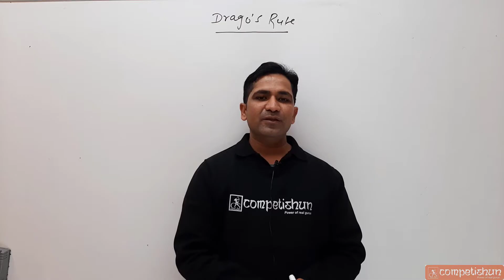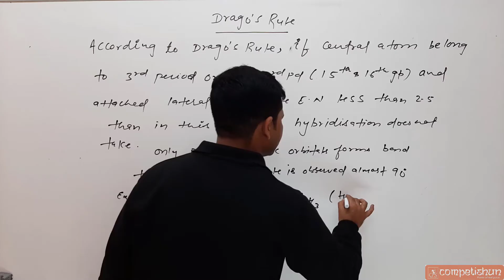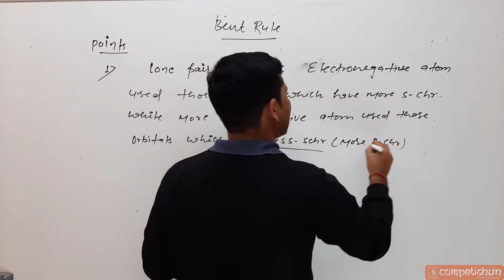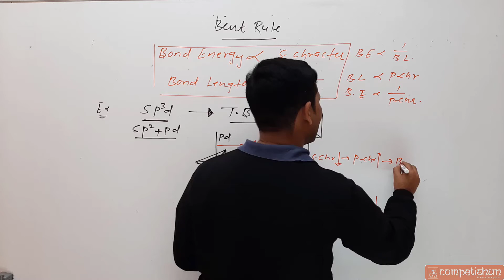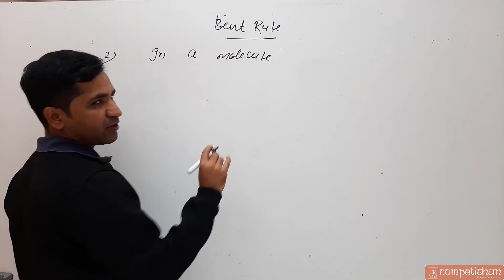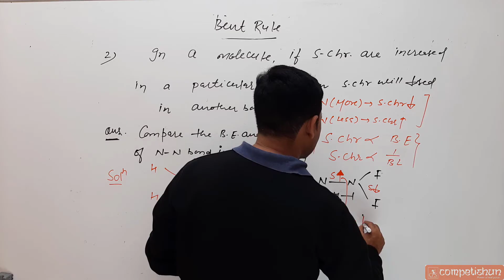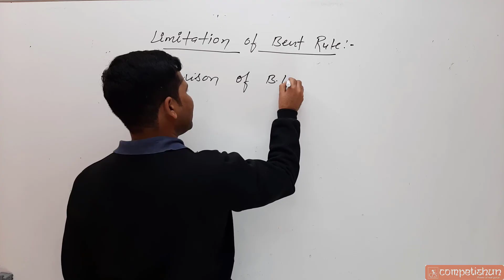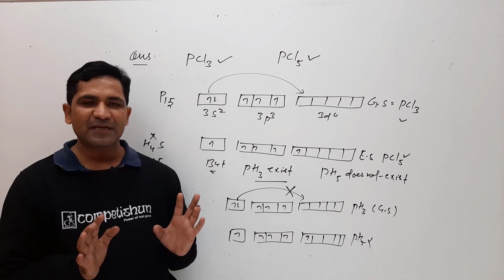#15- Drago's Rule || Bent's Rule || Chemical Bonding || Inorganic Chemistry || NEET || Class -12|NTA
Drago's Rule , Zero Hybridization , Bent's Rule ,  Limitation of Bent's Rule ,By Sandeep Choudhary